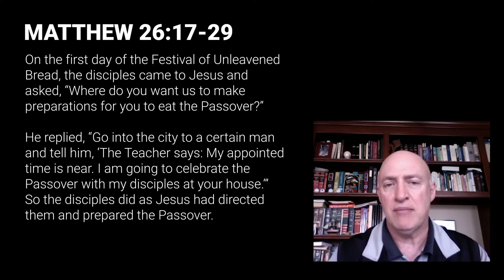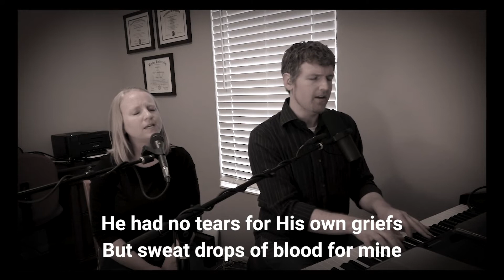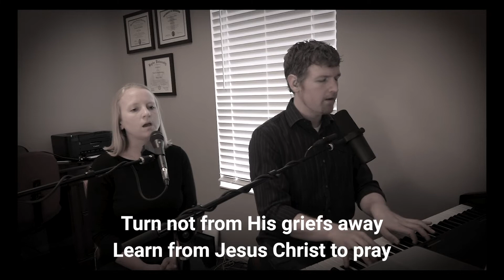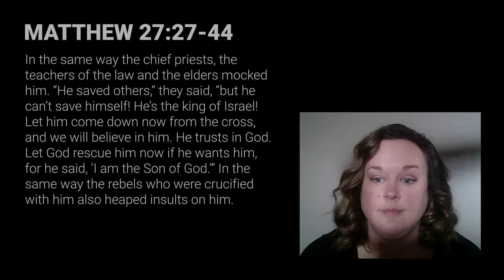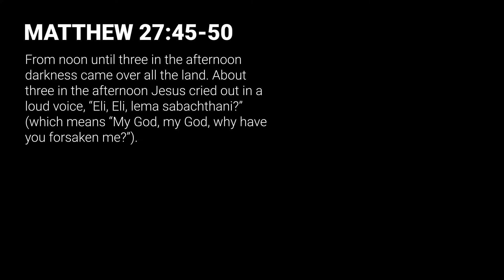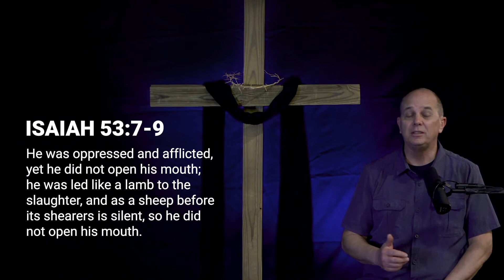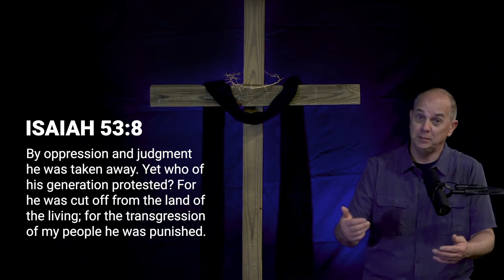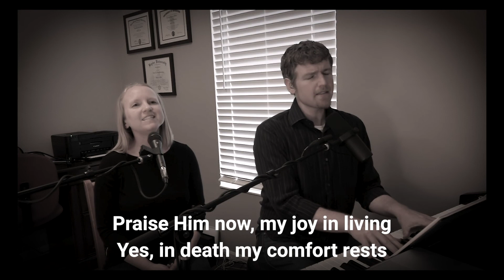Good Friday - April 10, 2020